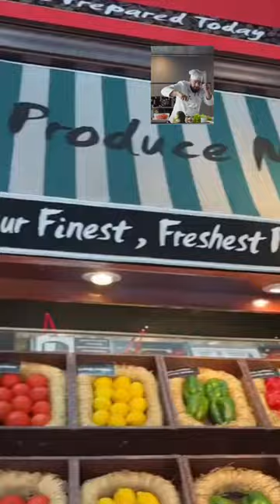"Building the Ultimate Burger at Fuddruckers: A Customizable Experience!"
Fuddruckers is a popular American fast-casual restaurant chain that is known for its delicious burgers and fresh ingredients. The restaurant offers a variety of burgers, including classic beef burgers, turkey burgers, and veggie burgers, as well as a range of toppings such as bacon, cheese, and sautéed mushrooms. One of the unique features of Fuddruckers is that customers can customize their burgers by choosing the size of the patty and adding their own toppings at the restaurant's "Market Fresh Produce Bar." In addition to burgers, Fuddruckers also offers a variety of other menu items such as salads, sandwiches, and milkshakes. The restaurant has a casual and welcoming atmosphere, making it a great place to enjoy a meal with family and friends. With its high-quality ingredients and customizable options, Fuddruckers is a great choice for anyone looking for a delicious and satisfying burger experience. Whether you're in the mood for a classic burger or something new and exciting, Fuddruckers is sure to satisfy your cravings.